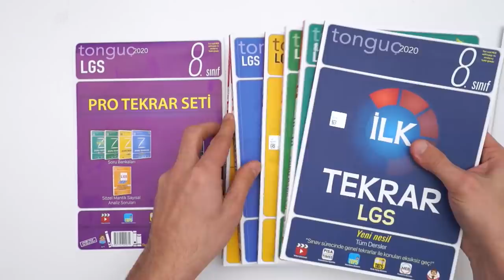LGS Pro Tekrar Seti ÇIKTI!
LGS Pro Tekrar Seti’nde seni Zoru Bankaları, Sözel Mantık Sayısal Analiz, İlk Tekrar Kitabı ve 3’lü Hedefim Derece Denemeleri bekliyor. Pro Tekrar Seti ile 1. dönem konularını eksiksiz olarak pekiştirecek ve 2. döneme harika bir başlangıç yapacaksın!